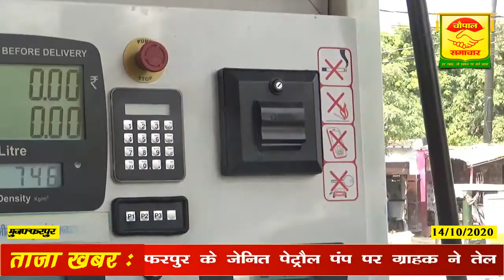अघोरिया बाजार के जेनित पेट्रोल पंप पर ग्राहक ने तेल कम देने का आरोप लगाकर किया हंगामा-चौपाल समाचार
मुजफ्फरपुर के अघोरिया बाजार में अवस्थित भारत पेट्रोलियम के जेनित पेट्रोल पंप पर एक ग्राहक ने तेल कम देने का आरोप लगाया एवं हंगामा किया पेट्रोल पंप के कर्मचारि ग्राहक को संतुष्ट करने का लगातार प्रयास करते रहे परंतु कोई निदान नहीं निकला। आखिर में ग्राहक ने इस समस्या को लेकर कंप्लेंट करने की बात कही तो दूसरी तरफ पेट्रोल पंप के कर्मचारी ने कहा की ग्राहकों को गुणवत्ता पूर्ण एवं सही माप के लिए हमारे पम्प पर लगातार जाँच की जाती हैं । हमारे पम्प से तेल की कमी की कोई संभावना नहीं हैं।